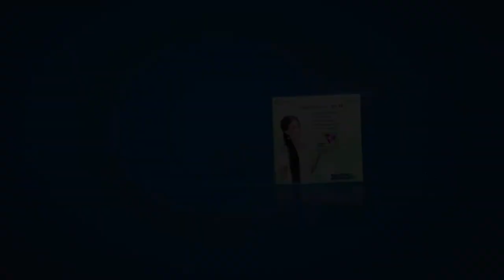មនុស្ស២ក្រុម បើឆ្លងអូមីក្រុង ប្រឈមការចូលពេទ្យនិងធ្ងន់ធ្ងរដល់ការស្លាប់/Be Healthy